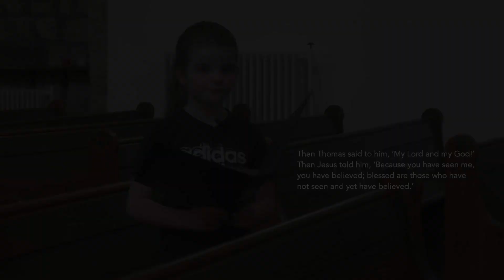Brackley Churches Easter Service 2021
Churches in Brackley have come together to make this Easter Service for our town and beyond. It features music with Lauren Britchfield and the LifeChurch Brackley worship band, Bible readings from two of our school children and one from Brackley Baptist Church, prayers from Revd Pat Olivent-Hayes of the Methodist Church, and a talk shared by Revd Rich Duncan of St Peter's and Greg Morgan of LifeChurch. Please join us as we celebrate the resurrection of Jesus on the very first Easter.